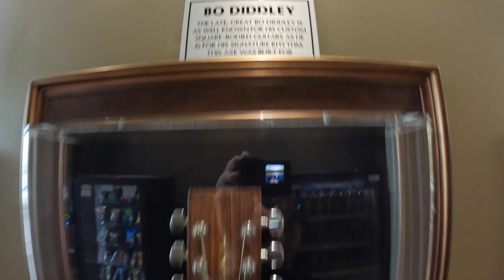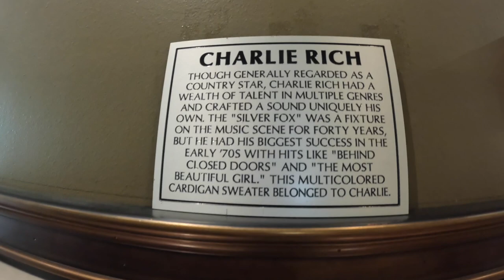Two Weeks on the Gulf Coast | Travel Vlog | Camping Vlog | LSD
Stayed a couple weeks at Davis Bayou Campground in Ocean Springs, MS. The weather was great and we only had to dodge a couple storms. Spent a couple days exploring both Biloxi and Ocean Springs. And since we were only 1.5 hours away from New Orleans we had to make a day trip to see it. We saw a ton of local art and amazing architecture everywhere. It was a blast but we are excited to hook up and get moving to our next spot!
Cody + Katie

Music Creds:

“All That”